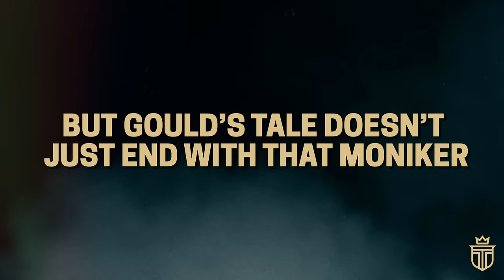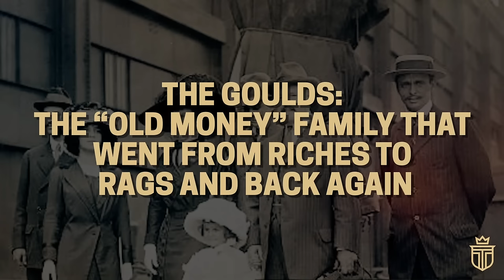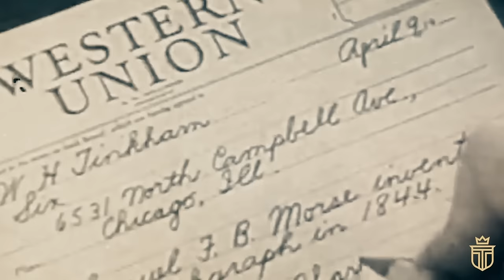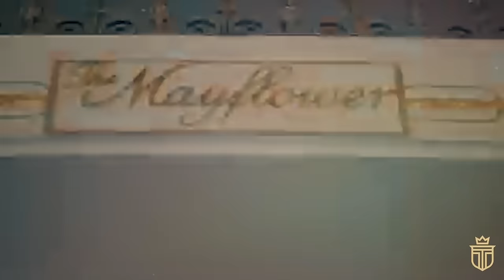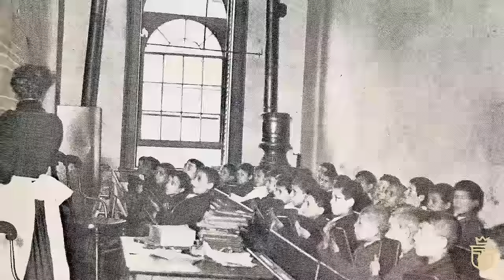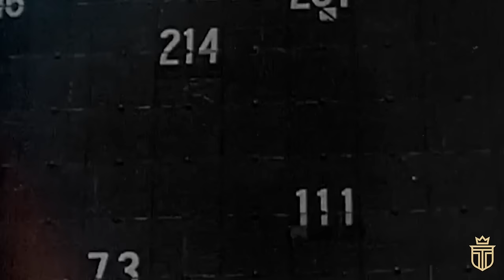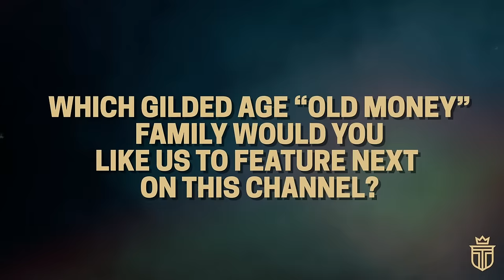The $71 Billion Family Who Owned The Gilded Age (And Then Lost It): The Goulds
At the height of their power, The Gould Family was a force so formidable that Jay Gould came breathtakingly close to cornering the entire gold market, a feat so fantastical that it threatened to bring president Ulysses S. Grant to his knees.

TIMESTAMPS:
0:00 Introduction
1:42 Chapter 1: The Golden Touch of Gould
5:15 Chapter 2: From Rags To Riches
9:22 Chapter 3: The True Robber Baron
14:22 Chapter 4: The Missteps of George Jay Gould
17:08 Chapter 5: Marrying Into Power
20:09 Chapter 6: The Later Generations

Stepping into the time machine, we transport ourselves to America's Gilded Age, a period marked by rapid industrial growth and the rise of the nation's most iconic "old money" families.

Amid the well-known Rockefellers, Carnegies, and Astors, one name might surprise many: Jay Gould.

This infamous financier and railroad magnate was often dubbed a "robber baron" for his bold financial maneuvers, including his near-successful attempt to corner the U.S. gold market, challenging even President Ulysses S. Grant.

Today, we delve into the opulent and notorious world of Jay Gould and his descendants.

This vivid recounting highlights an era where ambition was limitless, and the pursuit of dominance was the ultimate game.

Jay Gould, a titan of American railroads and a financial wizard, left an indelible mark on the late nineteenth century, amassing a fortune that rivals fabled wealth, calculated at seventy-one point two billion in today's dollars.

His financial acumen positioned him not merely as affluent but as a pivotal figure in America’s transportation revolution, expertly playing the market with the precision of a seasoned gambler.

Beyond the figures and stock certificates, Gould's penchant for opulence was most apparent in his residence choices, particularly the Lyndhurst Mansion.

This Gothic Revival marvel, situated by the Hudson in Tarrytown, New York, spanned sixty-seven acres and was far more than a mere dwelling. Purchased in 1880, Lyndhurst served as a canvas for Gould’s lavish tastes, featuring turrets and innovative designs that challenged conventional architectural norms.

Despite suffering from tuberculosis, Gould’s tenure at Lyndhurst was a period of sheer luxury, highlighted by the estate’s collection of Herter Brothers furniture, Tiffany windows, and select paintings from the Knoedler Gallery.

Following Gould’s passing in 1892, his daughters Helen and Anna took over, adding their personal touches and modernizing the estate, ensuring its legacy endured as a National Historic Landmark.

Gould's influence extended well beyond his opulent home.

His control over Western Union underscored his dominance in the information sector, enabling him to sway public opinion and mute detractors effectively.

His intricate dance with politics involved clandestine dealings and, as rumors suggest, financial incentives to presidential figures.

Moreover, Gould’s vision for America’s economic future shaped not only his business strategies but also paved a pathway for his descendants, integrating them into the global fabric of power and prestige.

The strategic marriages of his family, especially Anna Gould's unions with European nobility, reflected an elevation in societal status, weaving a continuous thread of influence through generations.

While his daughter Helen Vivian Gould’s marriage to British nobility further solidified the family's elite status, it was Kingdon Gould III’s ventures, like the iconic Mayflower Hotel in Washington, D.C., that perpetuated the Goulds' economic impact.

Despite their significant historical footprint, the Gould family lacks the household recognition of families like the Rockefellers or Mellons, leading to an intriguing question of how such a formidable legacy could fade into relative obscurity.

This narrative sets the stage for delving deeper into the ebbs and flows of the Gould dynasty in subsequent chapters.